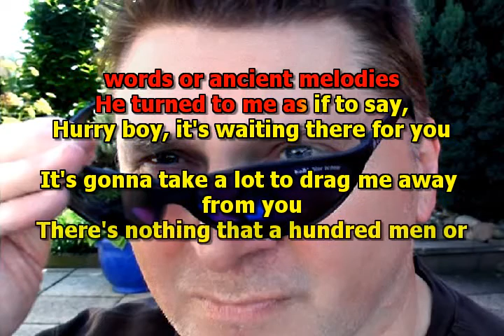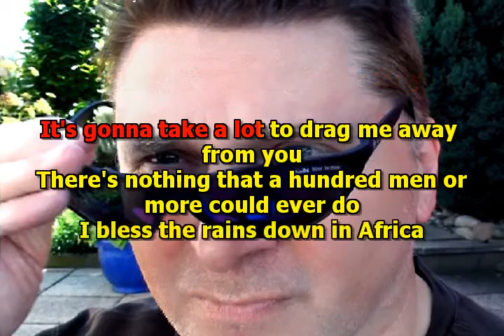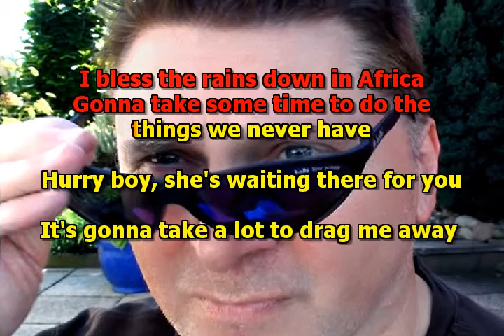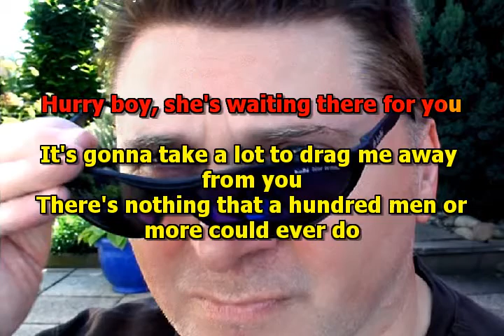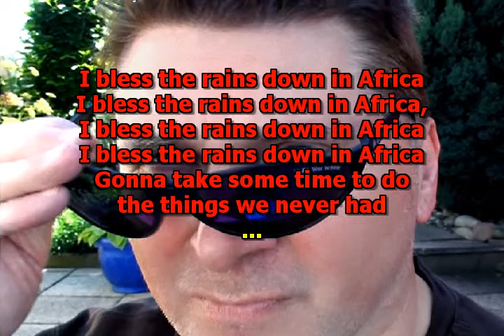Mike Malak & The Fakers - Africa (cover song. lyrics, Toto)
no original music has been used to create this video, this song has been entirely performed by Mike Malak & The Fakers  (c) Mike Malak for this cover song

Africa has been made famous by Toto, probably their biggest hit. Emotional, romantic ethnic music by South Africa's most famous band.
this cover song with onscreen lyrics